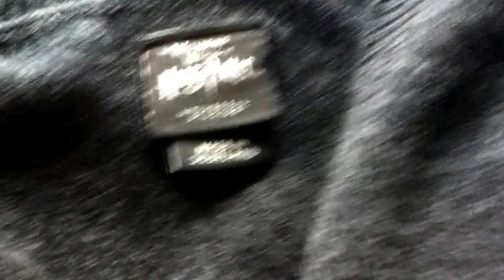Harry Potter Halloween Costume: Ravenclaw (Halloween Plans?)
What are your guys plans for Halloween next week? I am going as a Hogwarts Student under the House of Ravenclaw and just thought and decided to make a video about it, because Halloween is one of my favorite times of the year and holiday to be like this too.

I was lucky enough to get the full outfit from the Wizarding World of Harry Potter, down in Universal Studios in Orlando, FL and if you wanted to know where I got it go too:

John Williams of "Double Trouble" off of Harry Potter and the Prisoner of Azkaban (Soundtrack from the Motion Picture) via

Alexandre Desplat of "LIly's Theme" off of "Harry Potter and the Deathly Hollows, Pt. 2 (Original Motion Picture Soundtrack) via

No third party or any other content was not involved in making of this video.